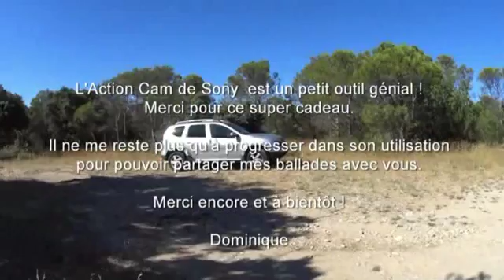Mini trail + test Action Cam Sony HDR-AZ1VR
distance : 10 km - dénivelé : 280